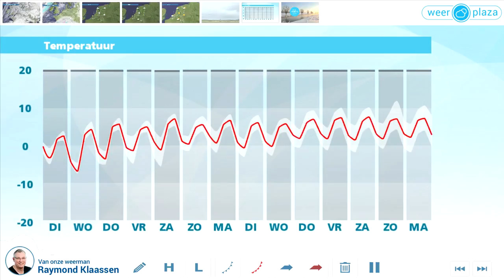Weerbericht maandagmiddag: Koude nachten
De komende dagen is het droog weer met geregeld zon. Overdag is het iets boven 0, in de nacht vriest het licht of matig.